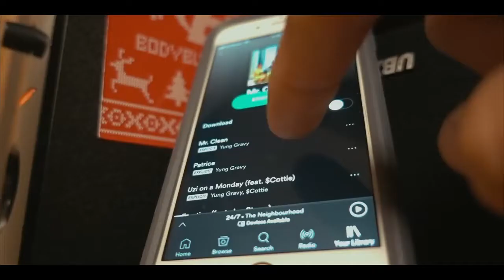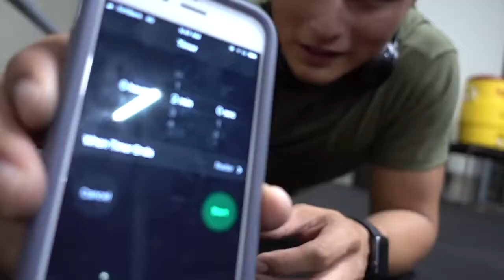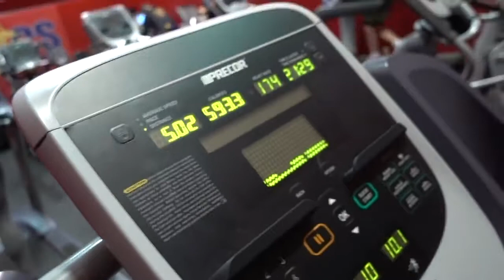U.S Marine Attempts ARMY RANGER PFT - u.s marine attempts army ranger pft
Free physical fitness test to help you track how far you come in speed, endurance, strength and flexibility To feed into this Army Ranger Vs US Marine Corps nonsense is pretty sad

Battle of the Military Branches is the theme, and its gonna be lots of fun Marine takes on soviet army Video Download Full HD, 3gp, Mp4, HD Mp4-HDVdz S Marine Attempts ARMY GREEN BERETS Fitness Test

Gym · Marines · military · MilitaryFitness · Muscle · soviet army · soviet army leg workout · USMC · vlogging · vlogs · Previous
u s marine crushes army ranger pft.
s marine attempts the russian army workout. s marine attempts korean army pft. u s marine attempts army ranger pft mp4.
 Assess your strength, speed, flexibility, agility, and balance with this basic fitness test
marine attempts army ranger pft. s marine attempts army ranger pft.

A fitness test, also known as a fitness assessment, is comprised of a series of exercises that help evaluate your overall health and physical status

Marine takes on soviet army · U